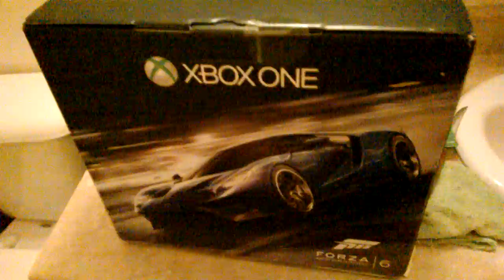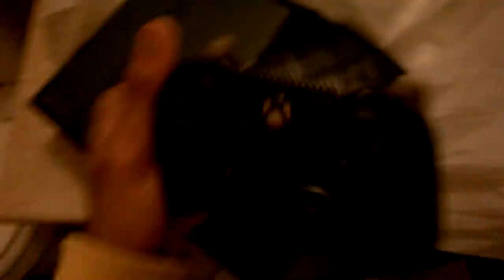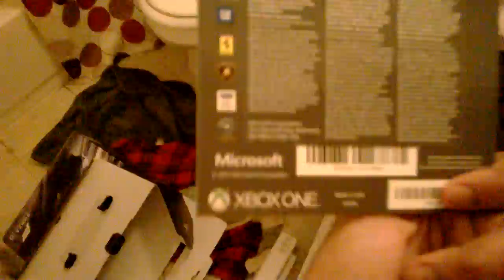Unboxing the Froza 6 Xbox one!!